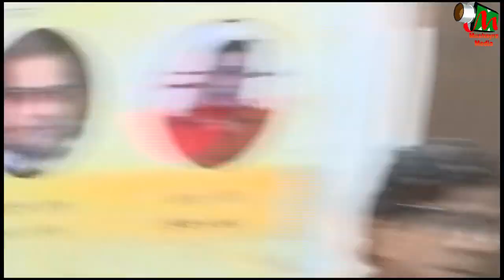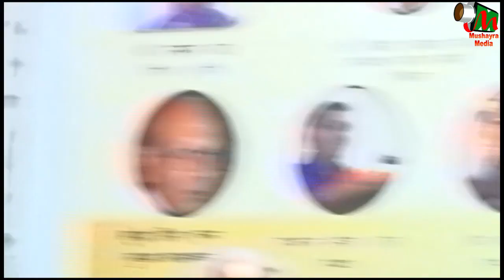ISTAQBAL, DELHI, KAVI SAMMELAN, NAVAL PRAYAS SHIMLA, BHARTIYA SAHITTYAK VIKAS MUNCH, 2018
ISTAQBAL,
DELHI,
KAVI SAMMELAN,
NAVAL PRAYAS SHIMLA,
BHARTIYA SAHITTYAK  VIKAS MUNCH,
KAVYA SANDHYA,
HINDI BHAWAN DELHI,
05 AUGUST 2018,